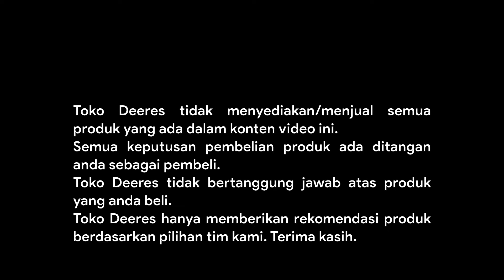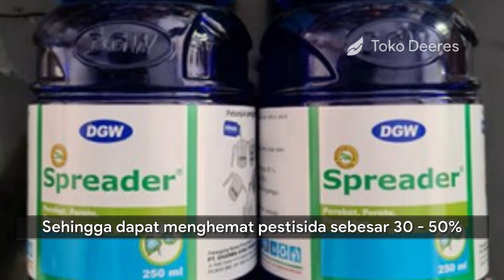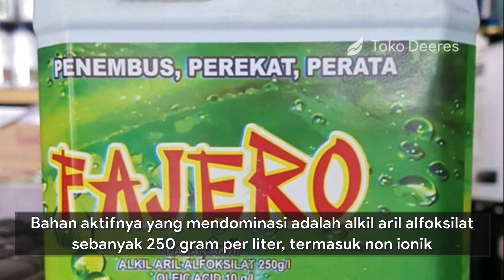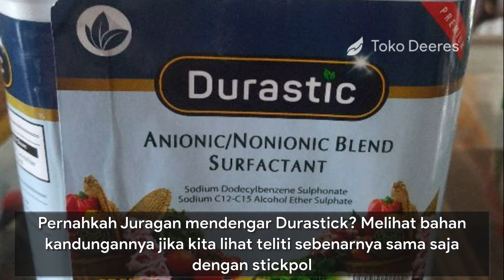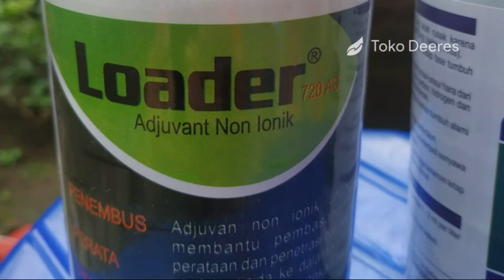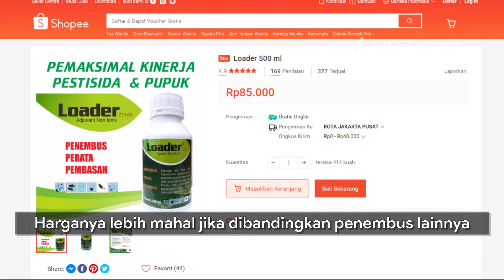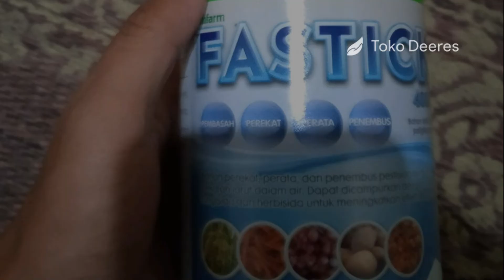5 Perekat, Penembus, dan Perata Non Ionik, Cocok untuk Semprot Pupuk Daun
toko deeres
5 PEREKAT
PENEMBUS
DAN PERATA NON IONIK
COCOK UNTUK SEMPROT PUPUK DAUN
perekat pupuk daun
perekat pupuk terbaik
perekat pupuk granul
perekat pupuk daun alami
perekat pupuk organik cair
pupuk perekat buah
perekat fungisida terbaik
perekat fungisida alami
perekat fungisida
harga perekat fungisida
perekat untuk fungisida
obat perekat fungisida
cara membuat perekat fungisida